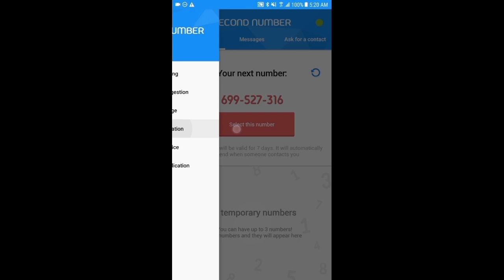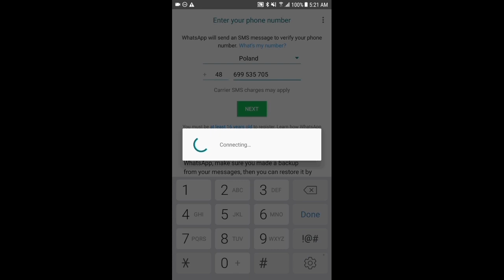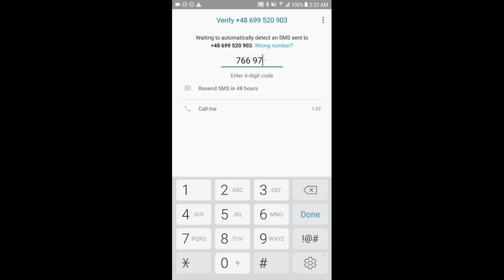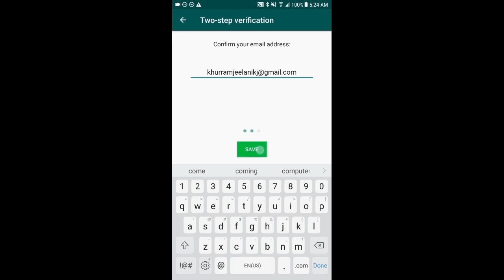Bina number ke Whatsapp account kaise banaye | Get free number for fake Whatsapp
3:31 Download 2nr updated version

Facebook se kisi ka bhi number kaise nikale? How to find Facebook id by phone number-Facebook hacks

How to fix - This item isn't available in your country on Play Store | BattleGrounds Mobile India